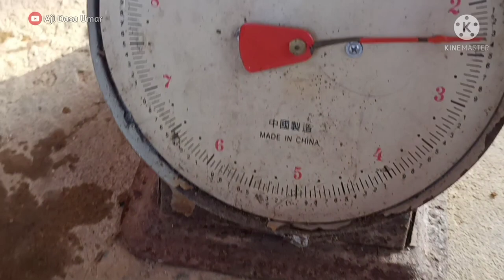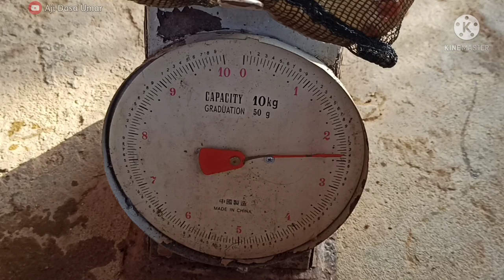Spot Ini, Sarangnya Mama Lele Lembat - Catfish Clarias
Tayangan ini saya Coba Pasang Bubu Lele Lembat / Catfish Clarias Di Spot Baru, Ternyata Spot ini Sarangnya Mama lele lembat

Hai Sobat hobi mancing, khususnya penghobi bubu lele lembat... Semoga dalam keadaan sehat semua, Aamiin...

Pertemuan kita kali ini, saya coba pasang bubu lele lembat / catfish clarias di spot baru, ternyata sarangnya mama lembat & terperangkap dalam bubu

Seperti apa keseruannya, simak sampai habis ya sobat
Agar tidak penasaran, tonton sampai habis...

Dan terimakasih para sahabat yang sudah berikan dukungannya 🙏
Salam,
Aji Dasa U